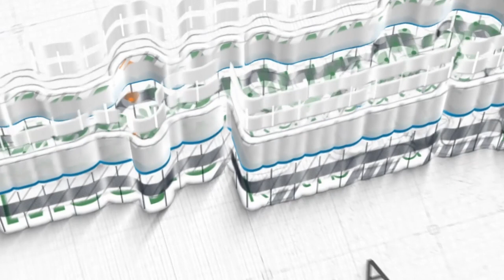Dzulqa'dah Yang Terlupakan ~ khutbah jum'at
Khutbah Jum'at, 04 Dzulqa'dah 1443 H / 03 Juni 2022
Khatib: Ustadz Isham Aini, M.A.